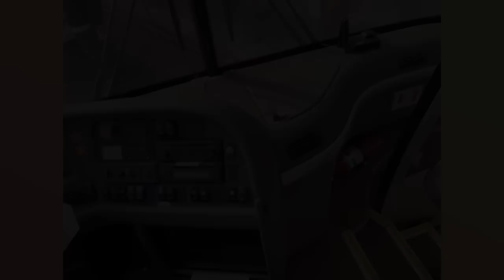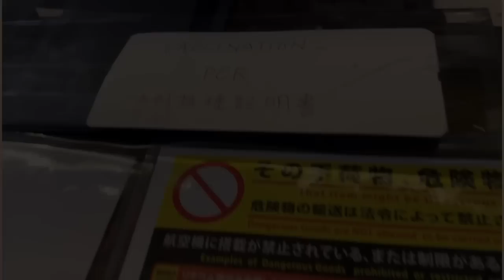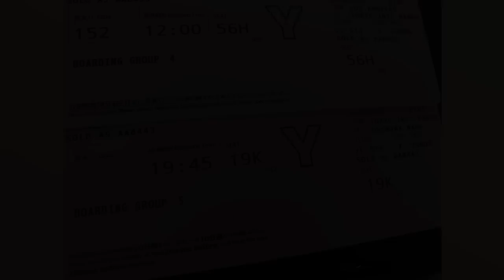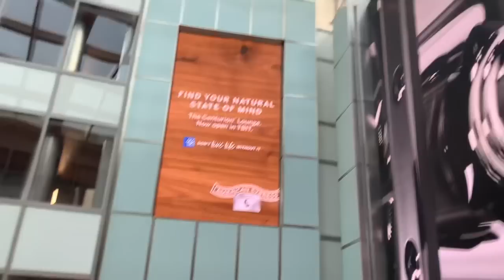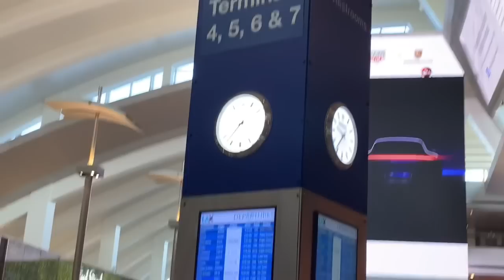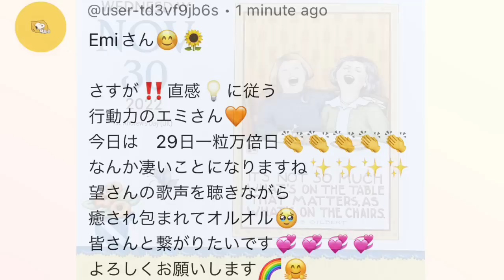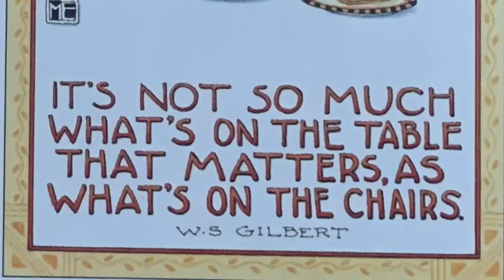一粒万倍日(2022/11/29)にスタートした日本旅行✨いい予感しかしない😆自宅からLAX(ロサンゼルス国際空港)まで🚌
🌻郵便物受付
Emi’s Dream Tech
U.S.A.

(追記:
州名: CA 又は California
郵便番号: 91311
会社名: Emi’s Dream Tech

1 min=$1  10 mins=$10 20 mins=$20

🌻郵便物受付
Emi’s Dream Tech
U.S.A.

1 min=$1  10 mins=$10 20 mins=$20